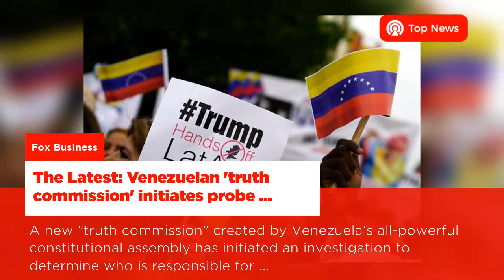Featuring the Top Stories of South Africa - 26 Aug, 2017